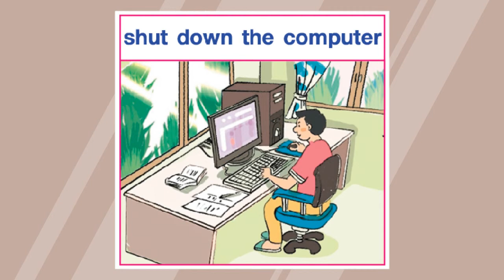AROUND ME 4/ Unit 11_2